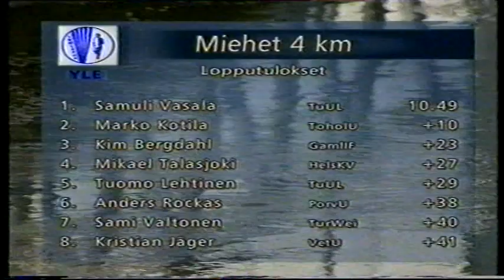SM-maastot Lapua 2002 osa 4/4